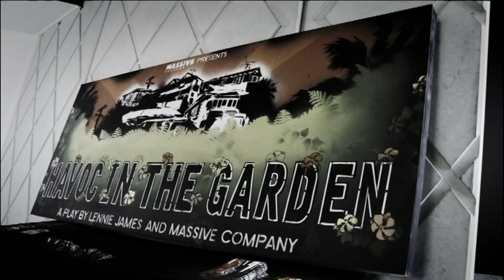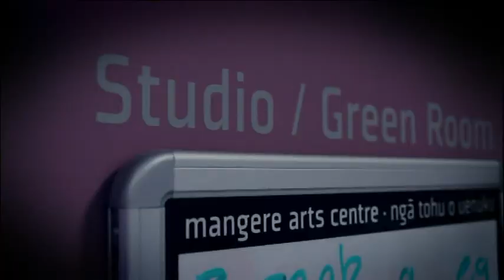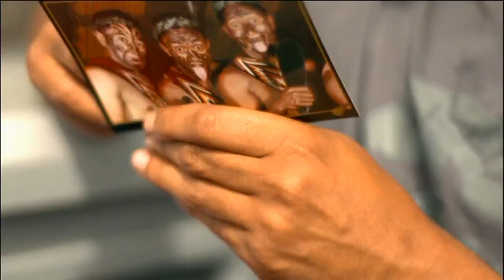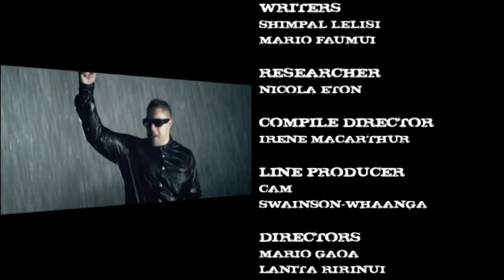Fresh Season 1 Episode 14 - Hosted by Oscar Kightley - Part 2/2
Kiwi Samoan actor & writer Oscar Kightley is one of the bros behind Brotown and Sione's Wedding. On this ep of Fresh he talks about his awesome career and how he got into the entertainment bizz - plus we got the highlights from Pasifika Festival 2011!

Made by the Tikilounge Productions crew in TVNZ with the help of NZ On Air